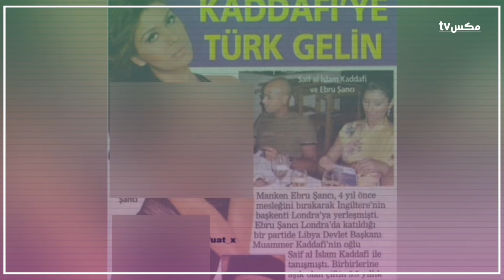شاهد جرائم وفضائح أبناء الحكام العرب - أبرزها كانت لأبناء القذافي !!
جرائم الحكام العرب
فضائح الحكام العرب
جرائم ابناء الحكام العرب
فضائح ابناء الحكام العرب
فضائح محمد حسني مبارك
جرائم محمد حسني مبارك
فضائح جمال وعلاء مبارك
جرائم جمال وعلاء مبارك
فضائح ابناء محمد حسني مبارك
جرائم ابناء محمد حسني مبارك
عيسى بن زايد آل نهيان
فضيحة عيسى بن زايد آل نهيان
جرائم معمر القذافي
فضائح معمر القذافي
جرائم ابناء القذافي
فضائح ابناء القذافي
جرائم سيف الاسلام القذافي
فضائح سيف الاسلام القذافي
الساعدي القذافي
معتصم القذافي
فضيحة حفيد العاهل السعودي
فضيحة الامير السعودي
فضيحة الامير سعود بن عبدالعزيز بن ناصر آل سعود